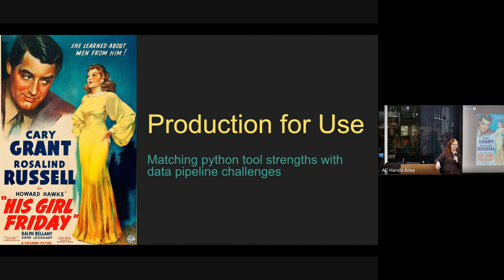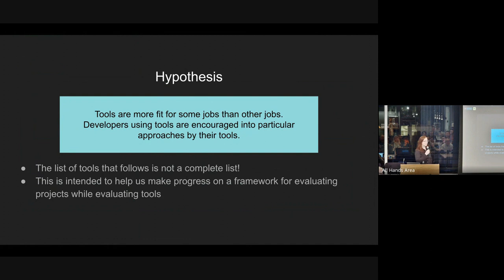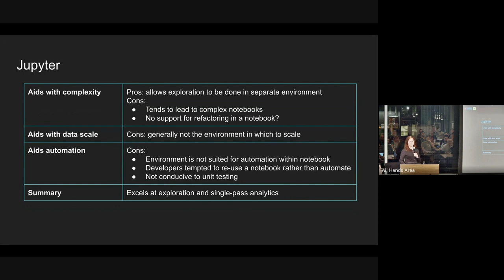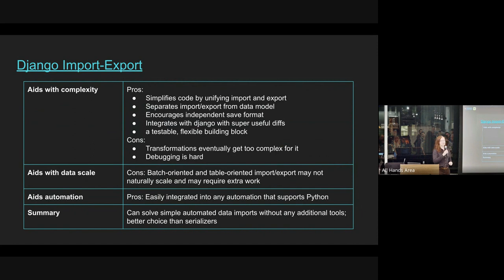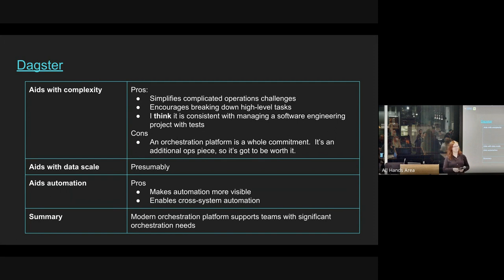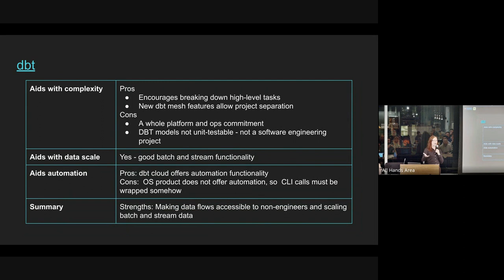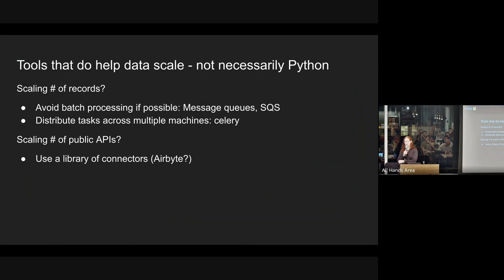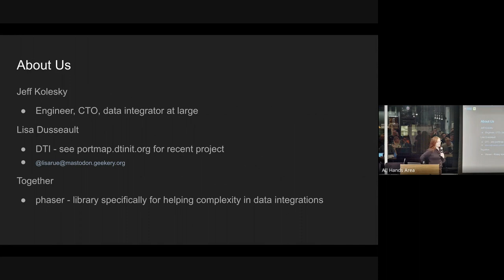Lisa Dusseault - Production for Use (Data Pipeline Scorecard) - SF Python @ Sentry (2024-03-15)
In our second talk of the night, Lisa Dusseault covers the nuances of various approaches to data processing with Python, their pros, cons, and specializations.

For more details about SF Python and to speak/attend future meetups, visit us

This talked filmed at Sentry HQ in San Francisco. @Sentry-monitoring